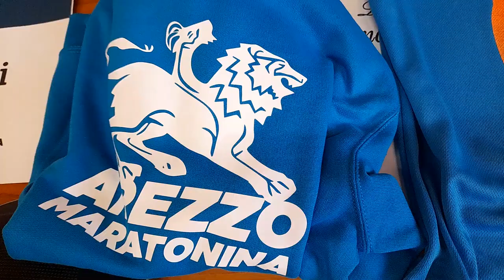Torna la Maratonina città di Arezzo: organizzazione, percorso e collaterali in piena sicurezza